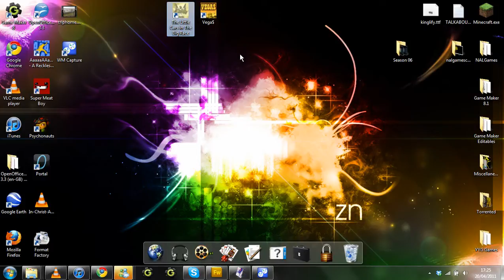[Shovelware] 01 - The Little Cars in The Big Race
Footage of a shovelware PC game I bought new boxed for 99p. Official game of a Brazillian Cars ripoff. Made in GameMaker!